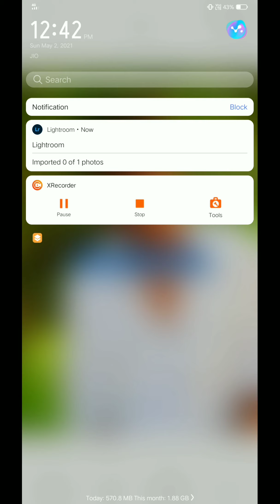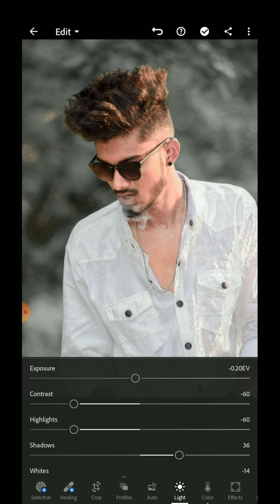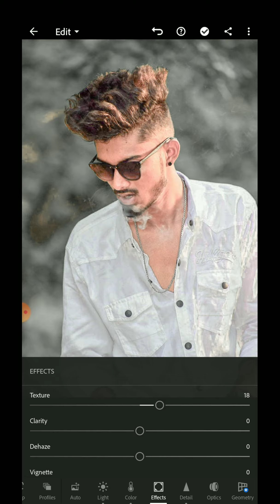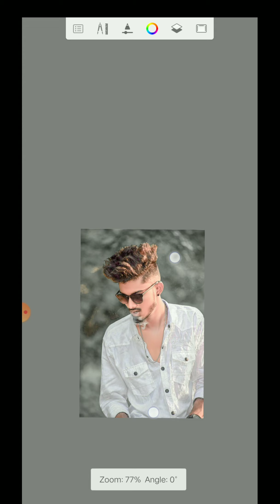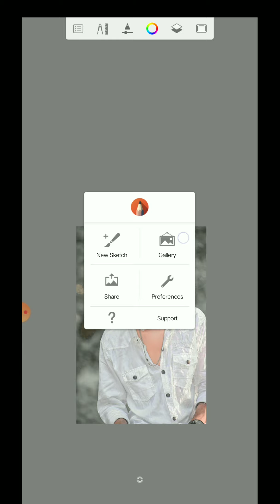Oil Paint Editing || Full hindi Tutriol 2021 ||SPEditingZone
Oil Paint Editing || Full hindi Tutriol 2021 || Skin smooth ||SPEditingZone

picsartediting,
picsart app,
picsart app photo editing,
picsartapp editing,
picsartaesthetic edit,